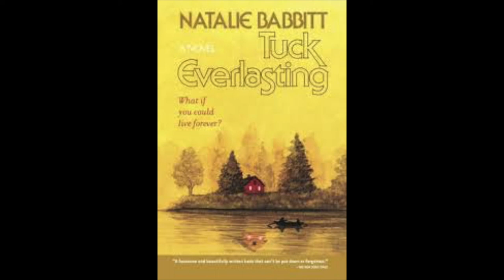Tuck Everlasting By Natalie Babbitt. Chapter One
Chapter Two coming soon.